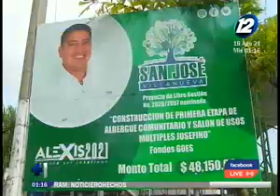Alcalde de San José Villanueva denuncia irregularidades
Esto como parte de las reacciones ante el anuncio de las auditorias por parte de Hacienda

La administración actual denunció el hallazgo de documentación falsificada, planillas fantasmas y sin registros sobre declaración de fondos.